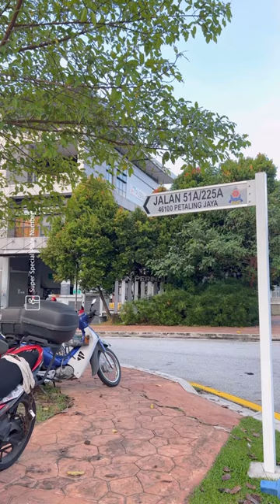Xchange Plate Number